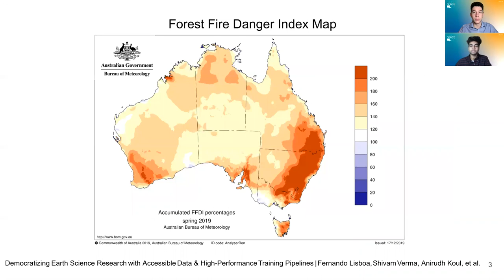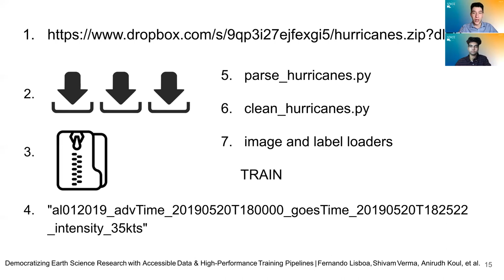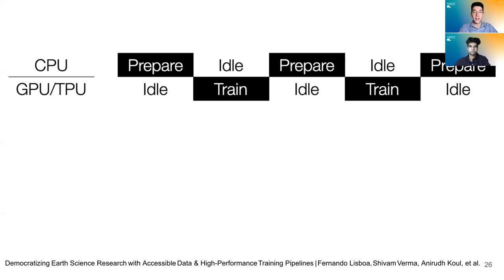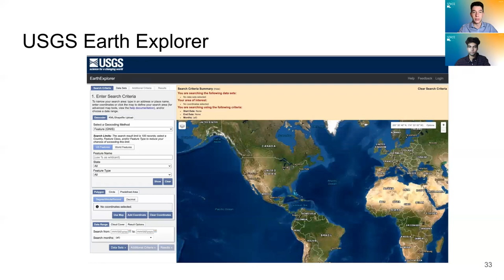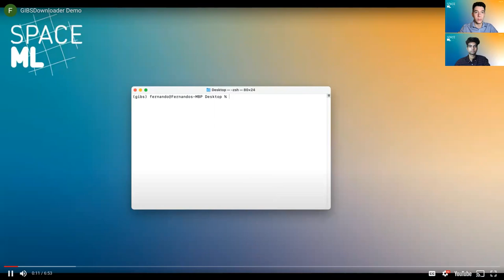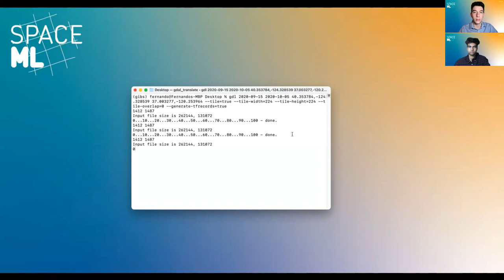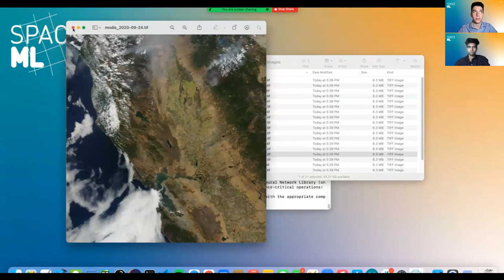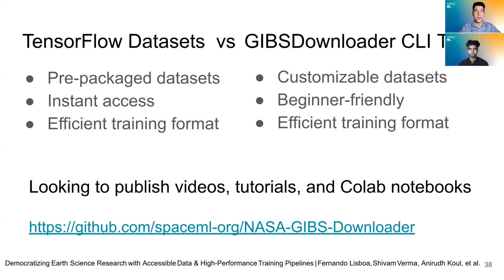Democratizing Earth Science Research with Accessible Data & High-Performance Training Pipelines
Authors: Fernando Lisboa, Shivam Verma, Anirudh Koul, Meher Kasam, Siddha Ganju

Abstract: Traditionally, academic labs conduct open-ended research with the primary focus on discoveries with long-term value, rather than direct products that can be deployed in the real world. On the other hand, research in the industry is driven by its expected commercial return on investment, and hence focuses on a real world product with short-term timelines. In both cases, opportunity is selective, often available to researchers with advanced educational backgrounds. Research often happens behind closed doors and may be kept confidential until either its publication or product release, exacerbating the problem of AI reproducibility and slowing down future research by others in the field. As many research organizations tend to exclusively focus on specific areas, opportunities for interdisciplinary research reduce. Undertaking long-term bold research in unexplored fields with non-commercial yet great public value is hard due to factors including the high upfront risk, budgetary constraints, and a lack of availability of data and experts in niche fields. Only a few companies or well-funded research labs can afford to do such long-term research. With research organizations focused on an exploding array of fields and resources spread thin, opportunities for the maturation of interdisciplinary research reduce. Apart from these exigencies, there is also a need to engage citizen scientists through open-source contributors to play an active part in the research dialogue. We present a short case study of Space ML, an extension of the Frontier Development Lab, an AI accelerator for NASA. Space ML distributes open-source research and invites volunteer citizen scientists to partake in development and deployment of high social value products at the intersection of space and AI.